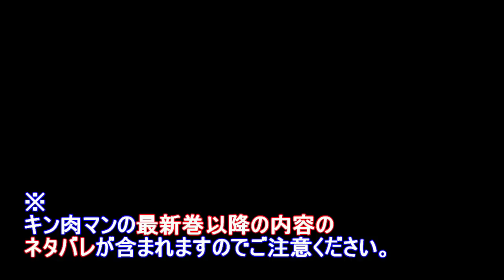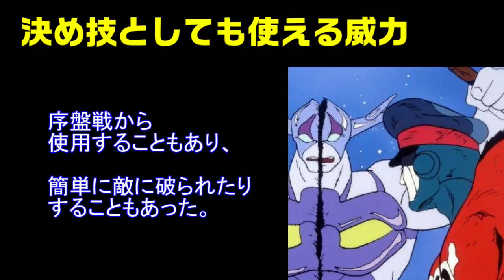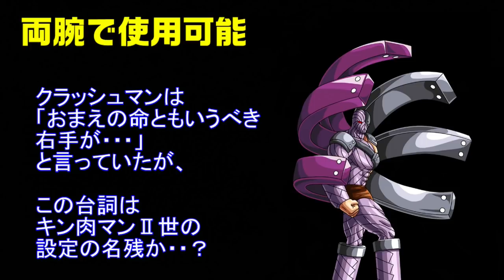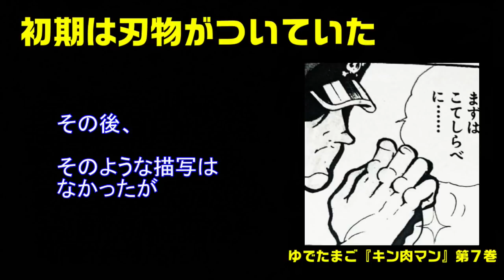ベルリンの赤い雨の進化は止まらない？【キン肉マン/考察・予想#600】